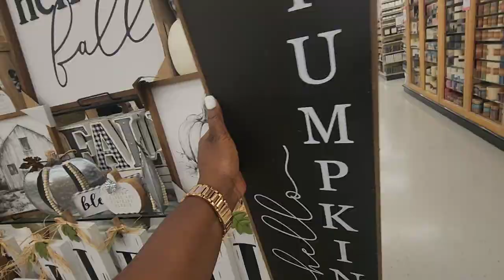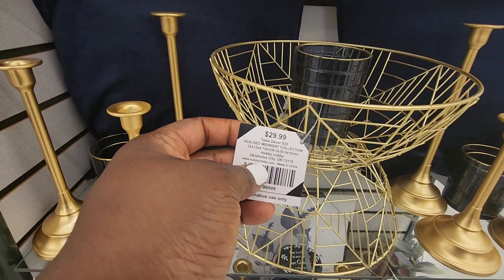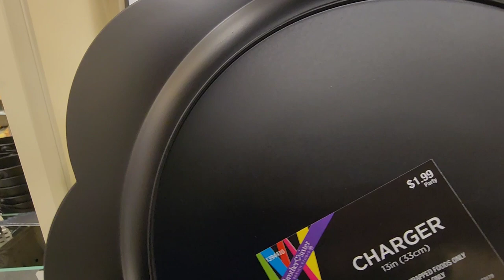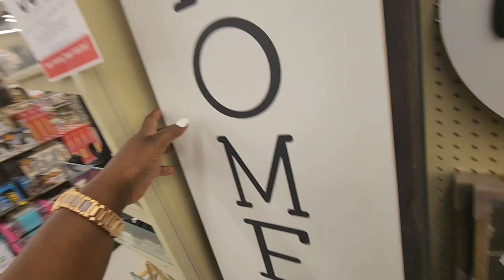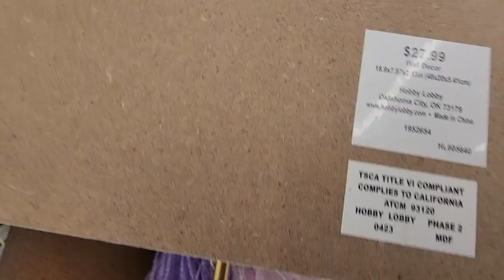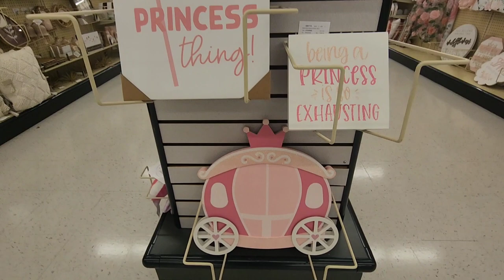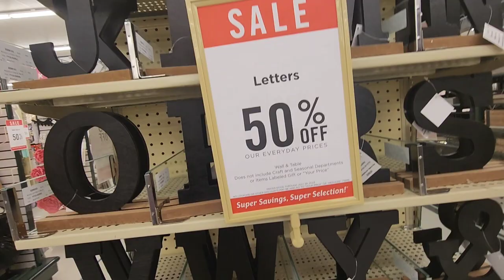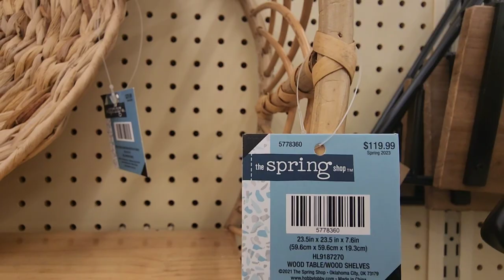Unlock Exclusive Deals: Join Me at Hobby Lobby Sept 2023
Welcome back to another episode of Shop With Me. I'm taking you to Hobby Lobby today doe exclusive deals, if interested keep on watching.